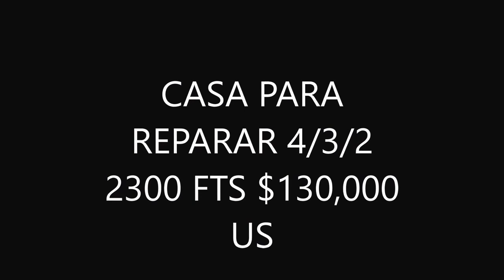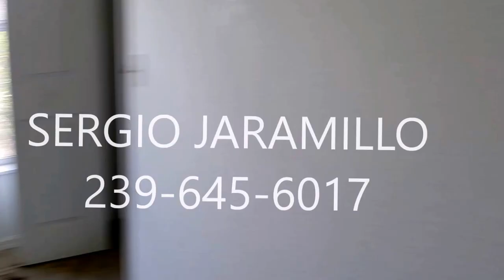CASA PARA REPARAR DE 4/3/2 DEL 2006 CON 2700 FTS POR $130,000US